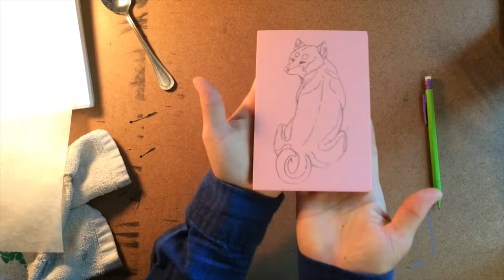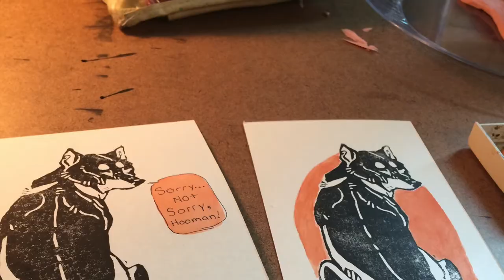Sierra's LANE: 001 - Shiba Inu Block Carving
Hello Youtube!
I present to you my first ever, attempt, at making a video.
This is a rubber carving I did of a shiba inu sketch from my sketchbook.
- As of now the print is unfinished as I have yet to find the perfect paper to print on - I want to try my hand at making my own recycled paper and see how the print looks on that.

Now this is not what I would consider my "usual" process because this is only my second time doing a block carving. I am still experimenting with the medium. My hope is to make more videos of my artwork to record my progress/process and become better.

Also as I am so new to video making it is easy to see that my video editing and video making skills are not quite there yet. Hopefully that too will get better too.

The tools I used:
- regular mechanical pencil for sketch
- tracing paper and the above pencil to transfer
- Spoon to help transfer
- speedball easy carve rubber block, pink
- wooden handle carving tools from my grandfather
- Speedball ink, black

Enjoy and I hope you liked my babies at the end. I want to try and come up with a cool intro for my videos that is just a short compilation of all the things I love!

The music I used is pasted bellow.